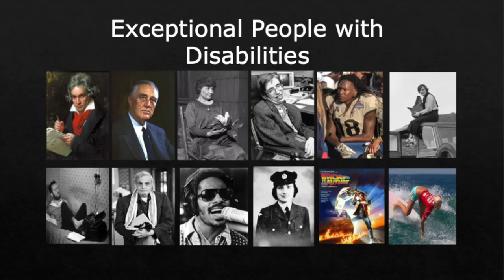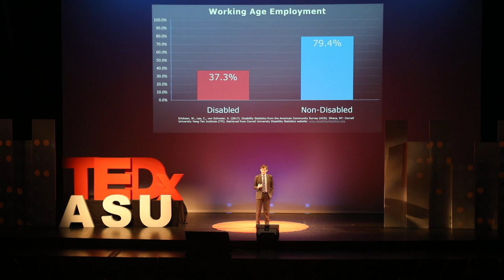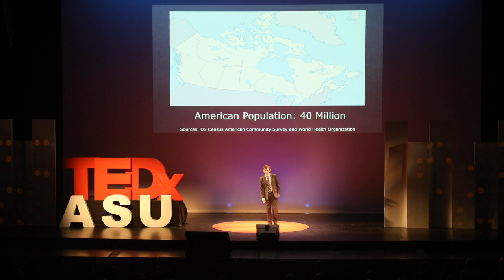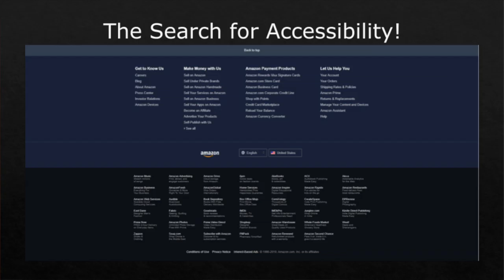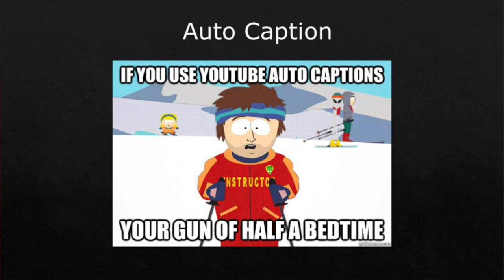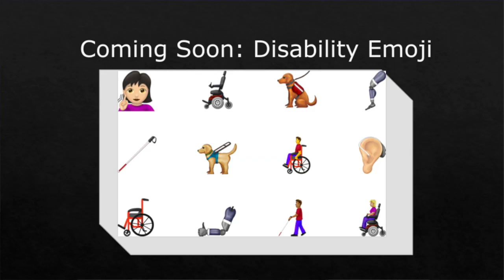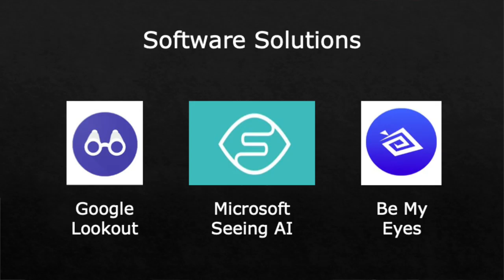Disability in the Digital Age | Stephen Lockhart | TEDxASU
Stephen Lockhart discusses the challenges facing people with disabilities to use even basic things like amazon, and how we need to intentionally design things for everyone in mind.

Stephen Lockhart
ASU Undergraduate Computer Science Student

Steve Lockhart was part of the ASU team that created a robotic guide dog for the visually impaired. In July, the team won ‘First Prize’ at the Intel Cup Undergraduate Electronic Design Contest in Shanghai, China. This accessibility focused project furthered his interest in innovations that help people with disabilities. Currently Steve is working towards his undergraduate degree in Computer Science and plans to graduate this summer. He also volunteers each week at the Mayo Clinic as a therapy dog team with his dog Tex to help improve patients’ well-being. Stephen Lockhart

Steve Lockhart was part of the ASU team that created a robotic guide dog for the visually impaired. In July, the team won ‘First Prize’ at the Intel Cup Undergraduate Electronic Design Contest in Shanghai, China. This accessibility focused project furthered his interest in innovations that help people with disabilities. Currently Steve is working towards his undergraduate degree in Computer Science and plans to graduate this summer. He also volunteers each week at the Mayo Clinic as a therapy dog team with his dog Tex to help improve patients’ well-being. This talk was given at a TEDx event using the TED conference format but independently organized by a local community.